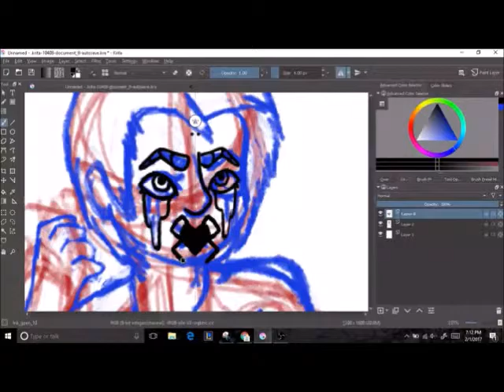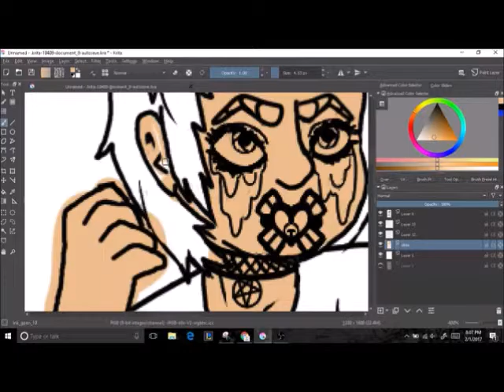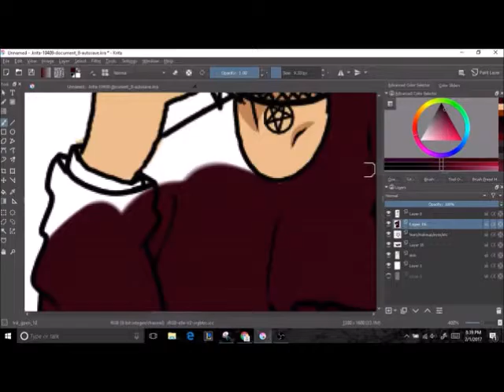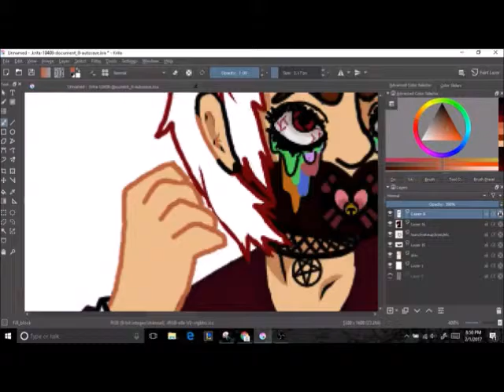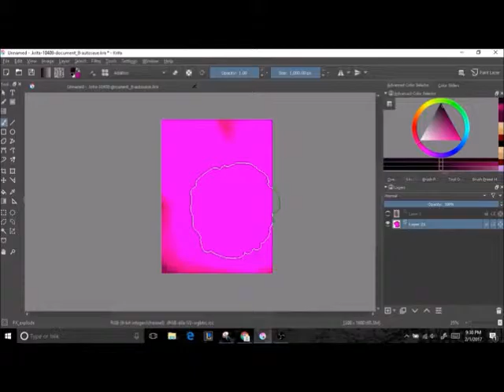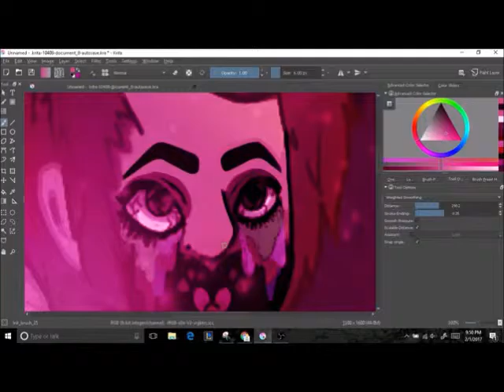Comission #1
My first comission hnnnnnnnggghhh